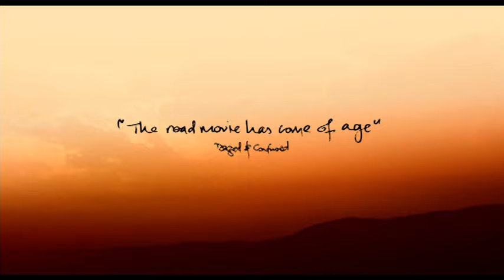The Motorcycle Diaries - Official Trailer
In 1952, two young Argentines, Ernesto CheGuevara and Alberto Granado, set out on a road trip to discover the real Latin America. Ernesto is a 23-year-old medical student specializing in leprology, and Alberto, 29, is a biochemist. The film follows the young men as they unveil the rich and complex human and social topography of the Latin American continent.

With a highly romantic sense of adventure, the two friends leave their familiar surroundings in Buenos Aires on a rickety 1939 Norton 500. Although the bike breaks down in the course of their eight-month journey, they press onward, hitching rides along the way. As they begin to see a different Latin America in the people they meet on the road, the diverse geography they encounter begins to reflect their own shifting perspectives. They continue to the heights of Machu Picchu, where the majestic ruins and the extraordinary significance of the Inca heritage have a profound impact on the young men. As they arrive at a leper colony deep in the Peruvian Amazon, the two are beginning to question the value of progress as defined by economic systems that leave so many people beyond their reach. Their experiences at the colony awaken within them the men they will later become by defining the ethical and political journey they will take in their lives.

Based on the journals of both Alberto Granado and the man who would later become “El Che,” TheMotorcycleDiaries follows a journey of self-discovery, tracing the origins of a revolutionary heart.